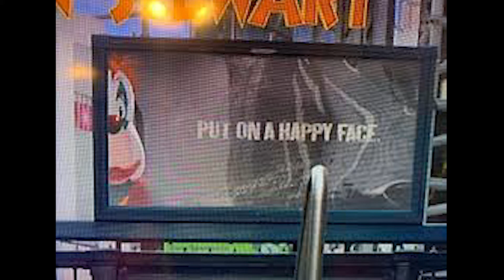Tom and Jerry (2021) Movie Review!